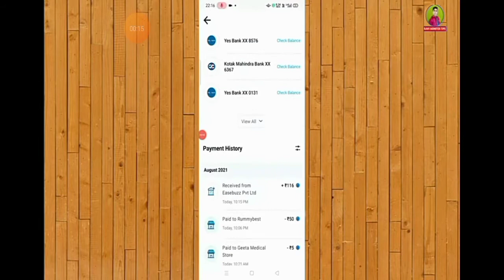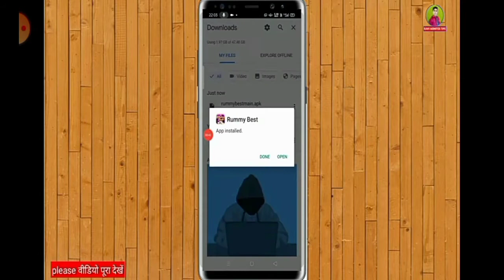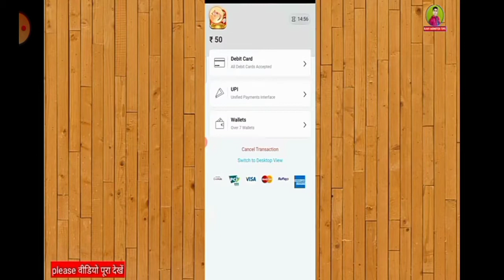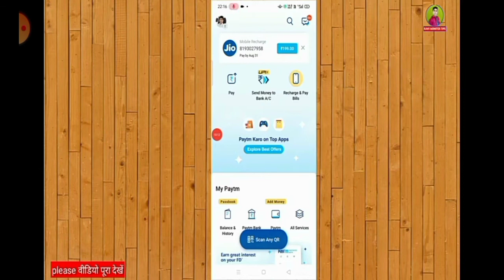Sign up bonus $280 New Aap launch Rummy Best Dragon Vs Tiger Unlimited winning Trick | hack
Rummy Best Dragon Vs Tiger Unlimited winning Trick 🤑 | Self Earning Rummy Best App

1* Rummy Best
2* Rummy Best Game
3* Rummy Best Payment Proof
4* Rummy Best Unlimited Trick
5* Rummy Best Game Trick
6* Rummy Best Trick
7* Rummy Best App
8* Rummy Best Winning Trick
9* Rummy Best New Trick
10* Rummy Best Best Trick
11* Rummy Best Refer And Earn
12* Rummy Best Refer Trick
13* Rummy Best 2021 trick
14* Rummy Best Game 2021
15* Rummy Best Kiase Khele
16* Rummy Best Kya Hai
17* Rummy Best Se Paisa Kaise Kamaye
18* Rummy Best Withdrawal
19* Rummy Best Withdraw Proof
20* How to Play Rummy Best

rummy tour
dragon tiger haick
7up down game kaise khele
dragon vs tiger game trick
happy ace casino app link

Your,,,,,,,,,,,,,,Queries

teen patti
rummy
new teen patti earning apps
rummy app
rummy game
new rummy
new rummy app 2021
3patti app
rummy app

_ _ _ _ _ _keywords_ _ _ _ _

Teen Patti
rummy
rummy game
new rummy earning app today
new rummy game to earn money
rummy cash game
rummy game earn money
teen patti cash
online rummy game for real money
Get 60 || New Rummy Earning App || Teen Patti Real Cash Game || New Teen Patti Earning App ||Rummy

New teen patti earning app / teen patti real cash game / New rummy app / new teen patti earning

dragon vs tiger game tric / dragon vs tiger / dragon vs tiger kaise khele

new rummy app unlimited trick || teen Patti master app || new rummy app

Bonus 60 || new teen patti earning app / teen patti real cash game / new teen Patti apps / Rummy

,,Cover,,,,Topic,,
Teen Patti Real Cash Game
Teen Patti Mein Paise Kaise Kamaye
New Teen Patti Application
New Teen Patti App
Teen Patti
New Teen Patti Earning App Today
New Teen Patti Earning App 2021

⚠️ डिस्क्लेमर: - यह चैनल किसी भी गैरकानूनी सामग्री को बढ़ावा नहीं देता है, इस चैनल द्वारा प्रदान की गई सभी सामग्री केवल शिक्षा के उद्देश्य के लिए है।